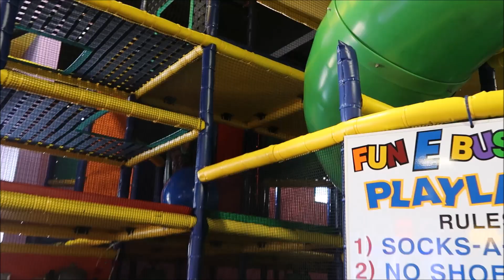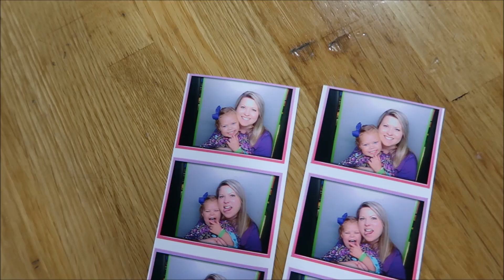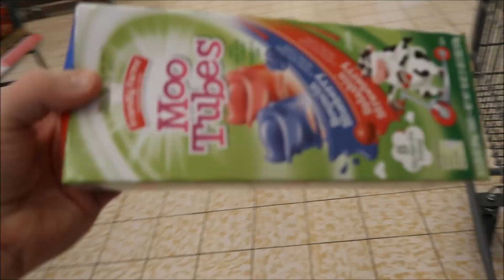TRAPPED IN HUGE INDOOR PLAYGROUND!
We had fun playing in a huge indoor playground and Delaney got trapped in it!

Leave us a friendly comment! We are always responding back and interacting with you guys! We love you all!!

v=YSLJZhYrfmQ

Send us a letter! Send a self-addressed stamped envelope and we'll write back!

Instagram.com/the_cooper_fam